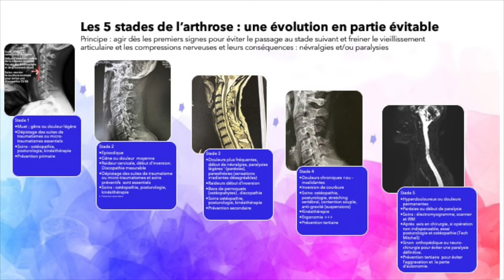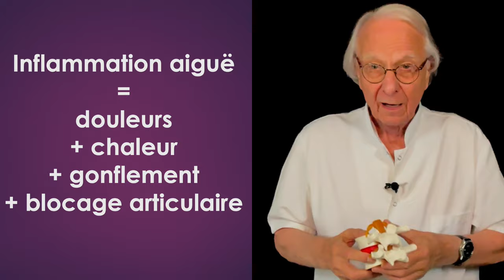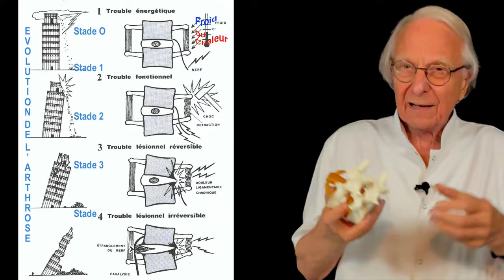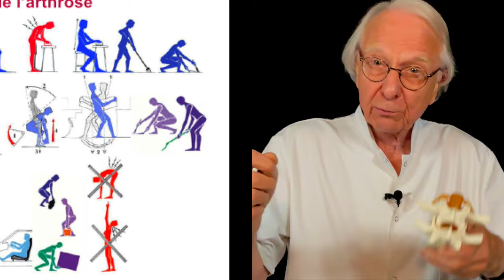Vidéo Arthrose : que faire après une crise pour éviter les rechutes ? par Guy Roulier (sous-titrée)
Comment lutter contre l'aggravation de l'arthrose  et le vieillissement articulaire entre les crises ?  Tout simplement en prenant dès aujourd'hui la décision de prendre votre santé en mains et d'agir par vous-même, en complémentarité avec les soins qui vous sont déjà dispensés mais qui doivent être consolidés par un programme de prévention active anti-athrose.
Si vous êtes motivé(e) suivez le programme de formation individuelle à la santé naturelle qui correspond le mieux à votre cas en cliquant ici
Pour accéder à mes livres numériques santé naturelle cliquez sur le lien